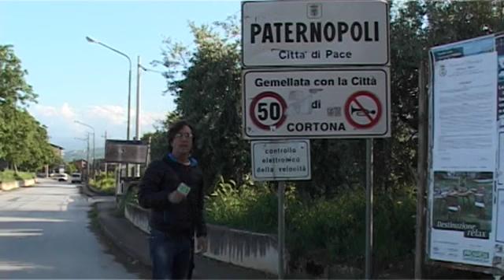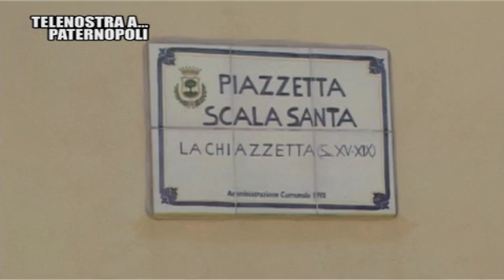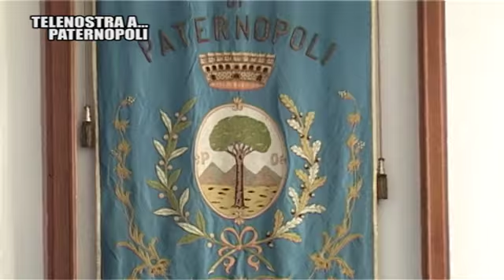PAISA' - Paternopoli - "Tarantelle e Canti di Lavoro"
Telenostra ritorna a Paternopoli...sul 189 a ritrmo di tarantella, canti di lavoro, persone e personaggi della tradizione irpina